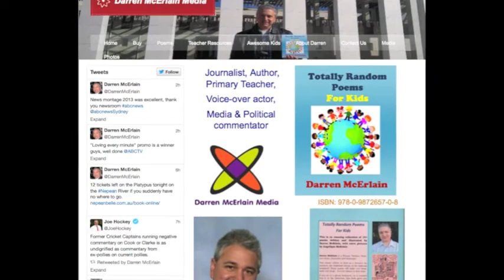Poetry Book Commercial for schools